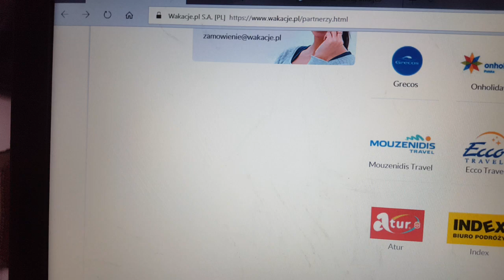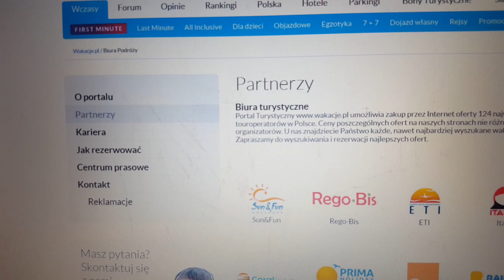Jak Wrócić do Polski Neckerman Was Wydoił i popsuł wakacje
Neckerman Wstyd Dla Was!!!
Zdjęli stronę z serwera bez żadnej Informacji.Chamstwo i Hańba.
To jest poszanowanie POLSKIEGO turysty.
Prezesie Firmy Jakie prezentujesz DNO!